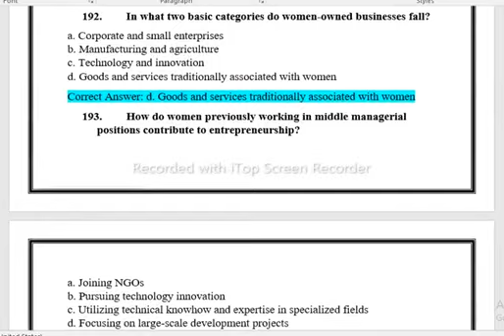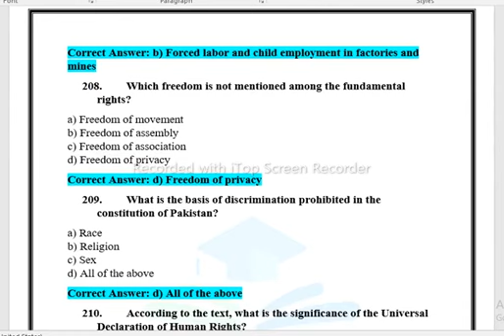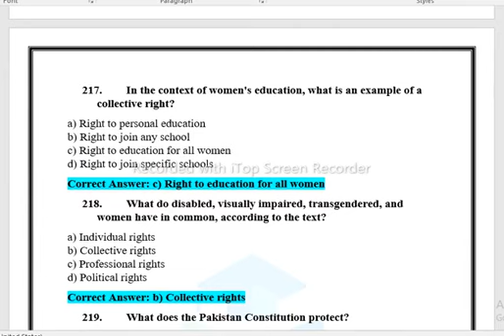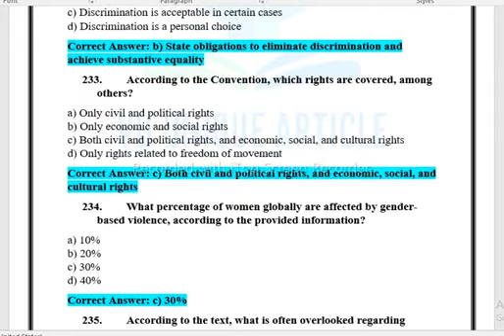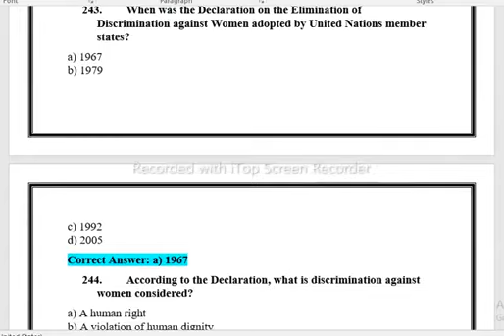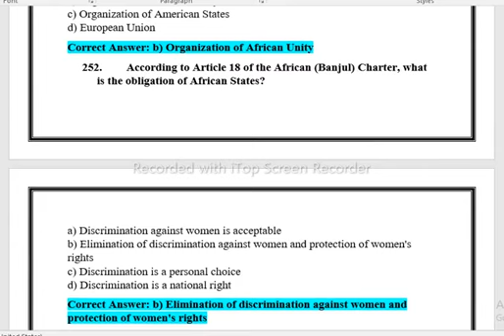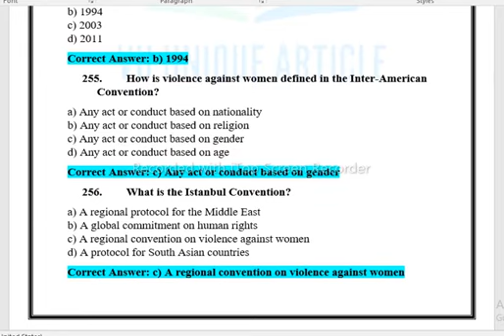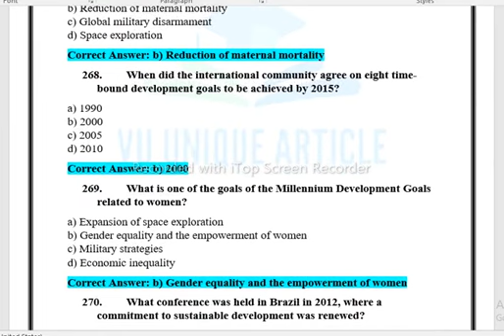SOC403 Final Term Preparation 2023 / Most Important & Frequently asked MCQS / SOC 403 Lecture 19-45